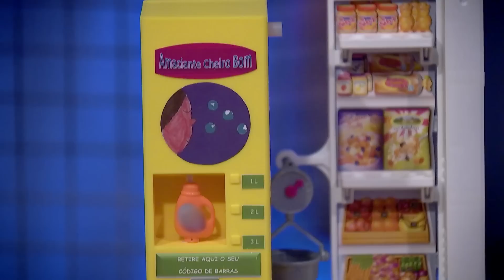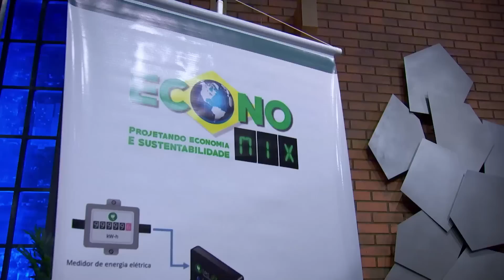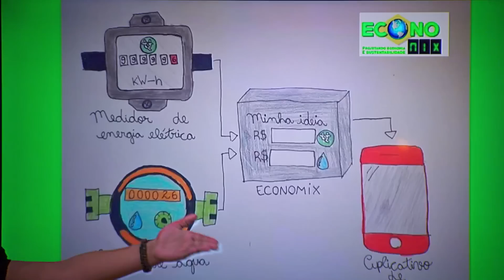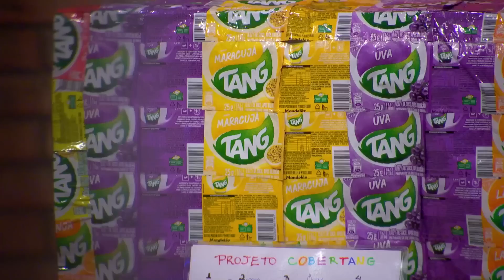TANG NO TANK - EPISÓDIO 2 | Shark Tank Brasil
Hadassa Soares Santos, o Kaike de Oliveira e a Isabela Viana presentaram suas ideias para colaborar com o Meio Ambiente na categoria Sustentabilidade do Tang no Tank. Os pequenos ficaram frente a frente com os tubarões na busca pelo prêmio de R$ 30 mil.
CERTIFICADO DE AUTORIZAÇÃO SECAP/ME N. ° 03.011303/2020
Ficha Técnica
Título: Tang no Tank
Anunciante: Mondelēz
Produto: Tang
Agência: Pros
Co-CEOs: Fernanda Tchernobilsky e Daniela Graicar
Diretores de Criação: Maria Claudia Mestriner, Katia Santos e Mario Telles
Criação: Rodrigo Cardozo
Produção: André Patrício e Natasha Assuf
Estratégia: Mario Telles e Vitor Pavarini
Negócios: Ana Assaly e Jessica Carvalho
Produtora: FLORESTA PRODUÇÕES
Direção: FLORESTA PRODUÇÕES
Direção Executiva: Adriana “Dida” Silva
Direção de Entretenimento: Telma Fernandes
Coordenação de Produção de Entretenimento: Carolina Montin
Direção do Programa: Andrea Cassola
Assistente de Direção: Thamara Cumplido
Supervisão de Set: Bilinho
Roteirista: Ronaldo Araújo
Produção de Conteúdo: Marilia Silva
Produção de Conteúdo: Ana Flavia Almeida
Coordenação de Produção de Base: Karin Carvalho
Supervisão Técnica: Guilhermo Santiago
Coordenação Técnica: Pietro Polachini
Cliente: Paloma Angelica Di Santo, Gabriel Macruz, Fernanda Verrengia e Bruna Twiaschor
Ficha Técnica SONY
Realização e Exibição: Sony Channel - Sony Pictures Television
Então Diretor de Branded Content: Eduardo Coutinho
Coordenadora de Branded Content: Camila Mammoccio
Ficha Técnica DAVID
Agência: DAVID
Cliente: Mondelēz
Produto: Tang
MD, Global COO: Sylvia Panico

Global CCO &amp; Partner: Pancho Cassis
VP de criacao: Rafael Donato
ECD: Edgard Gianesi
Direção de criação: Alexandre Musa e Sergio Magrao
Criação: Caio Kochenborger, Ingryd Cruz
Atendimento: Carolina Vieira, Regina Madeira, Mavi Sobral, Dafne Macieira
Planejamento: Daniela Bombonato, Caue Martins, Felipe Padua, Camila Baltar
Mídia: Márcia Mendonça, Marina Satler, Larissa Abreu
Aprovação do cliente: Paloma di Santo, Gabriel Macruz, Fernanda Verrengia e Bruna
Twiaschor